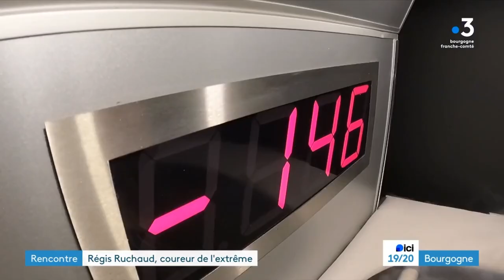L'ultra trailer Régis Ruchaud et David Cassier Réflexologue sur France 3 Bourgogne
L'ultra trailer Régis Ruchaud et David Cassier Réflexologue sont à l'honneur sur France 3 Bourgogne le 03 décembre 2023